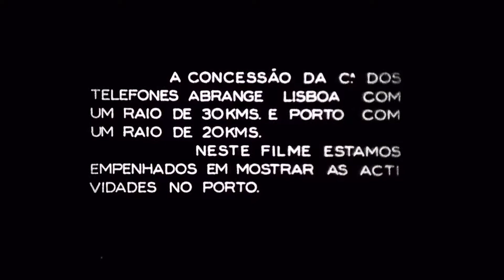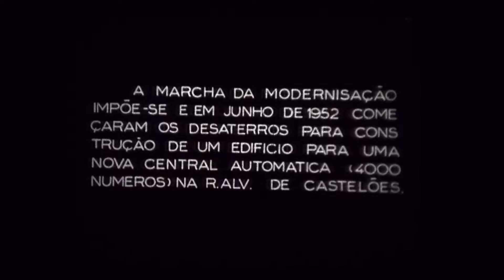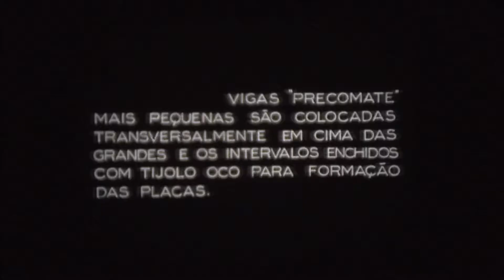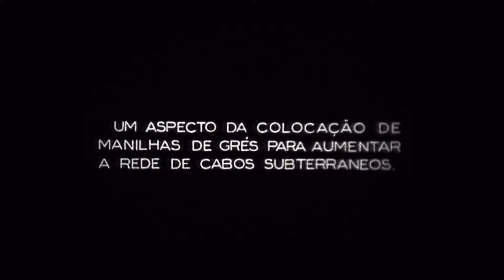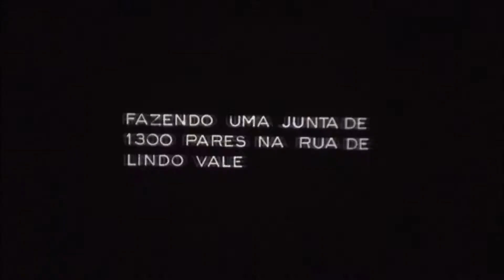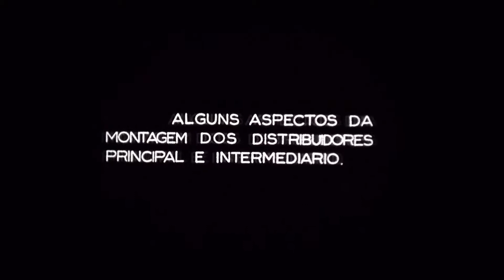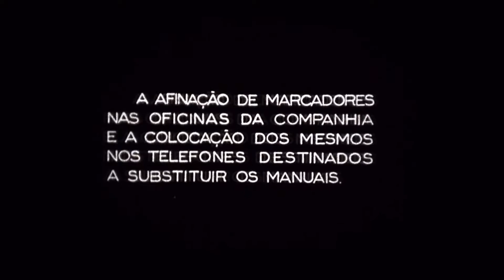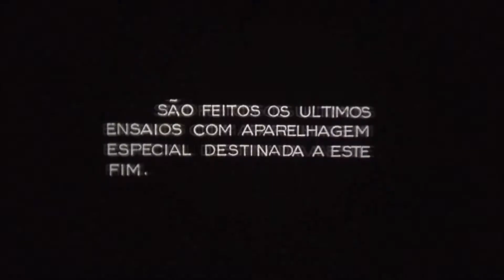Central da Lapa Porto